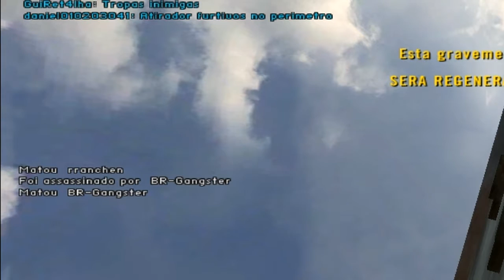Medicando no BF2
▼Quér ajudar a LeT's Play?